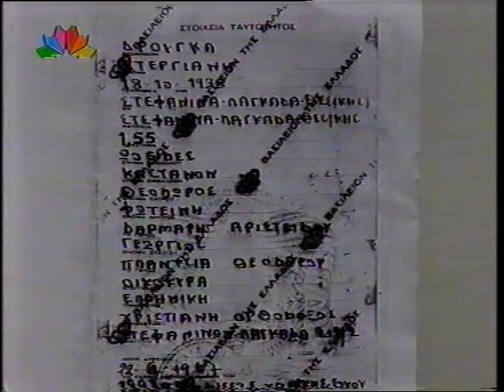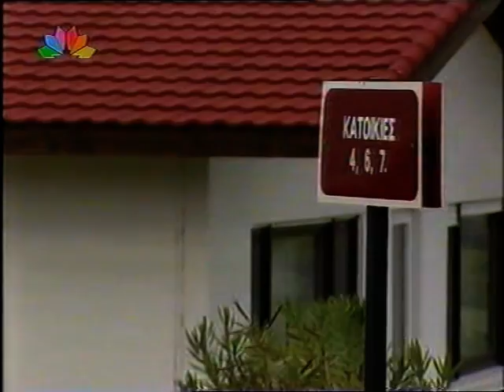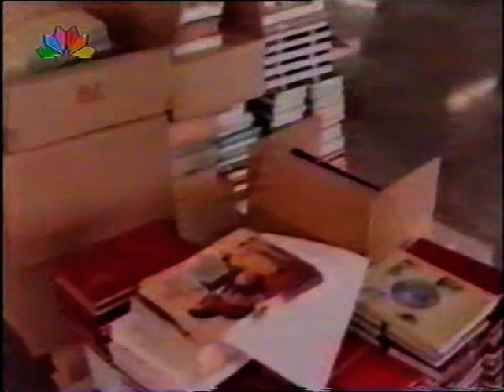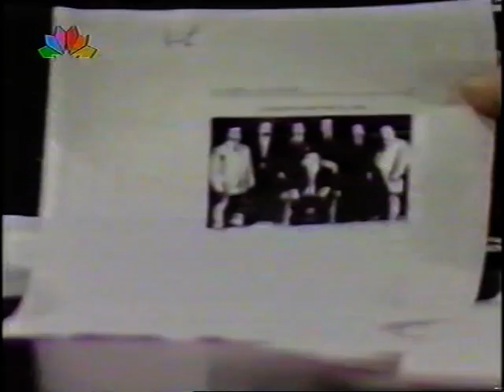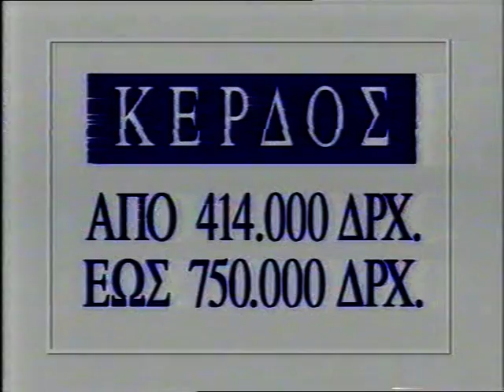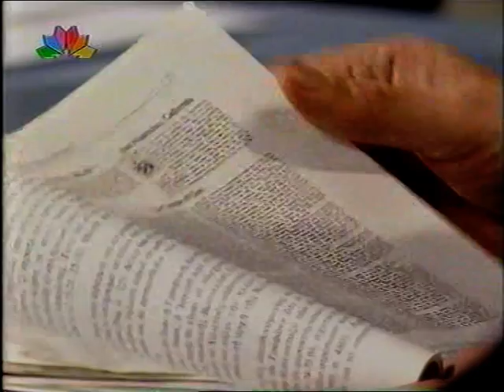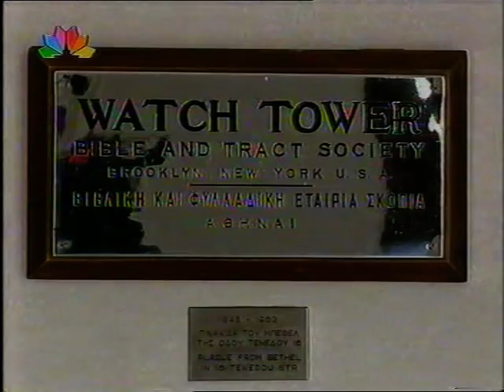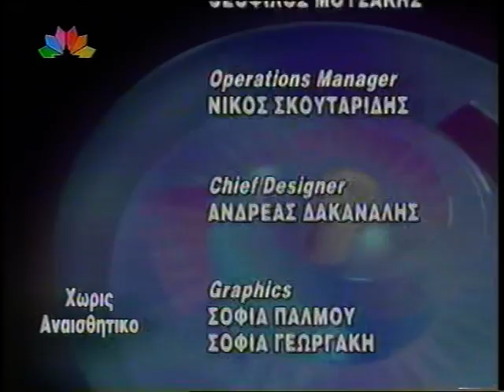ΤΡΑΓΚΑΣ 7\11\97 'ΙΕΧΩΒΑΔΕΣ 3'η'ΚΑΛ Ο Π. Α. ΑΛΕΒΙΖΟΠΟΥΛΟΣ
ΤΡΑΓΚΑΣ 7\11\97 'ΙΕΧΩΒΑΔΕΣ 3'η'ΚΑΛ Ο  ΠΑΤΗΡ ΑΝΤΩΝΙΟΣ ΑΛΕΒΙΖΟΠΟΥΛΟΣ